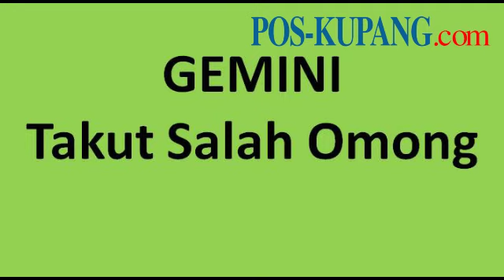Cara Pria Ungkap Perasaannya Berdasarkan Zodiak